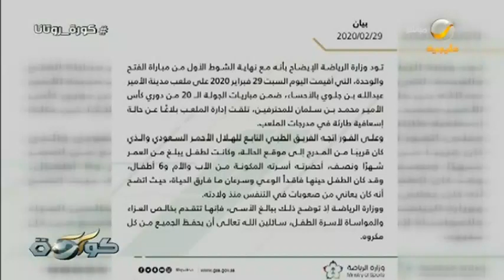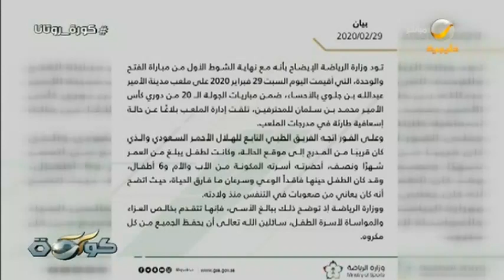وفاة طفل رضيع في المدرجات أثناء مباراة الفتح والوحدة